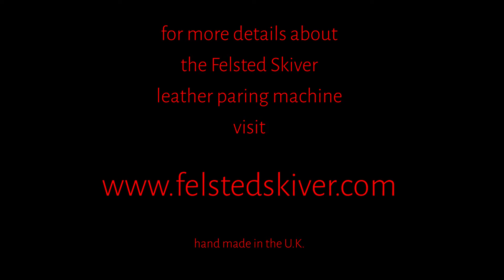Felsted Skiver: carrier bag tip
This tip shows how to control the waste produced by paring leather on the Felsted Skiver machine. Waste leather makes good compost!